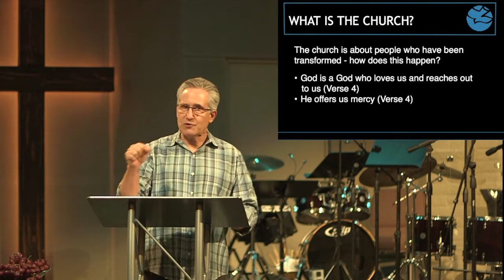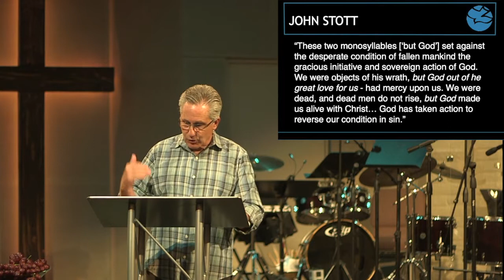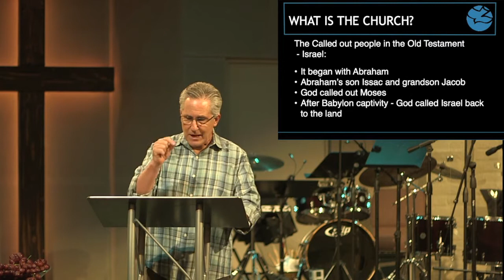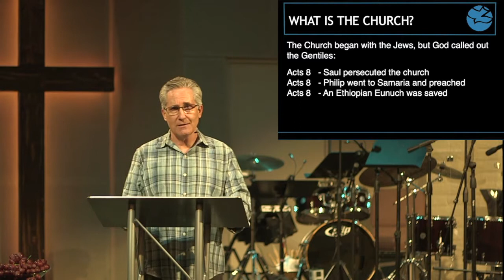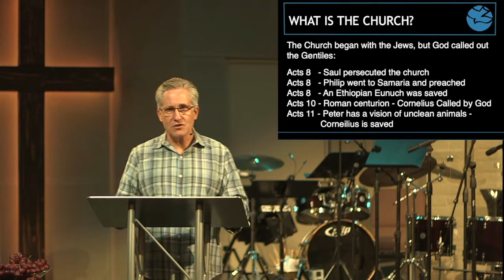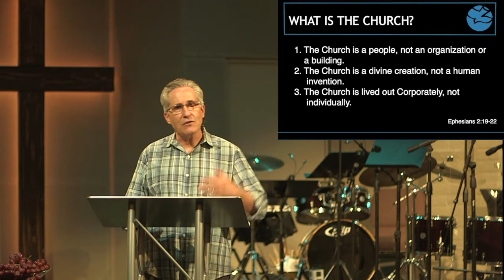What is the Church | Ephesians 2:1-22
What is the Church | Ephesians 2:1-21

What is the church? Some people might say that church is a building that we meet in, a place to meet nice people, or somewhere to meet our social needs. Others might say that the church is a place to get something, such as spiritual nourishment, Bible teaching or worship. But none of these ideas are how the Bible defines the church. This Sunday’s message will focus on how the Bible defines the church and our role in it.

This message is preach by Pastor Rob Miller at Calvary Chapel Mission Viejo.